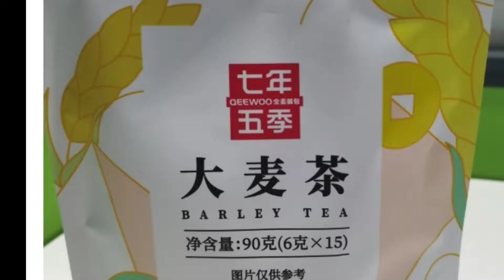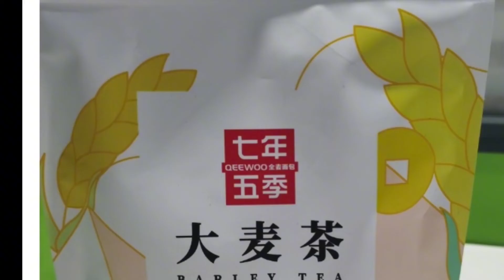粗粮主食荞麦方便面加牛肉酱还有大麦茶有活动了，太划算了，囤货